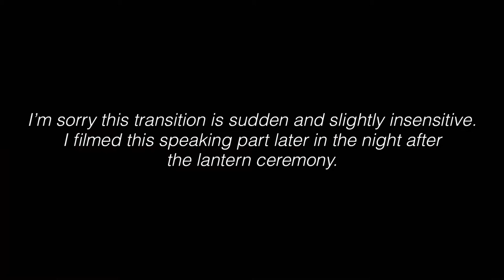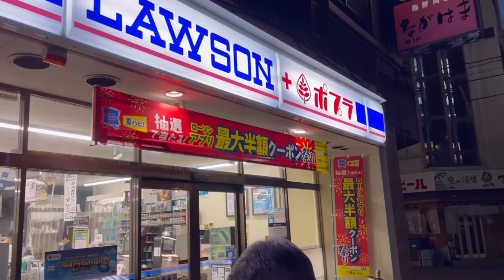CICADA BEST FRIEND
Sorry for being gone for a few weeks. I’ve been super distracted with summer vacation away from work, but I’m back! ♥️

A weekend that didn’t seem like was going to be super exciting turned out to be mega eventful. I made a best friend!

To learn more about abolishing nuclear weapons and NEVER repeating what happened in Hiroshima you can visit:

or